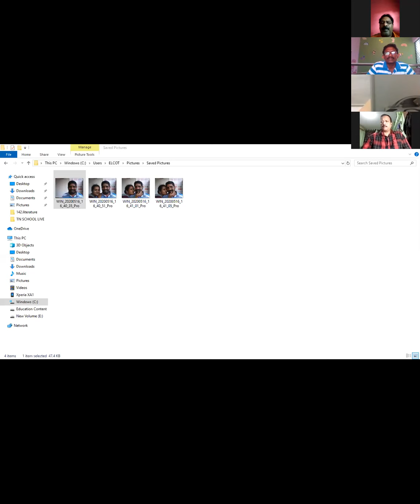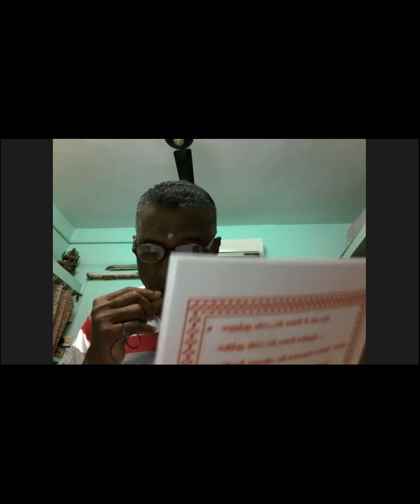கலந்துரையாடுவோம் 41/ கவிதையும் நானும் / கவிஞர் பிச்சினிக்காடு இளங்கோ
உரையரங்கம்

 கவிதையும் நானும்

மக்கள் மனம் இதழாசிரியர்
கவிமாலை நிறுவுனர்

 கவிஞர் பிச்சினிக்காடு இளங்கோ